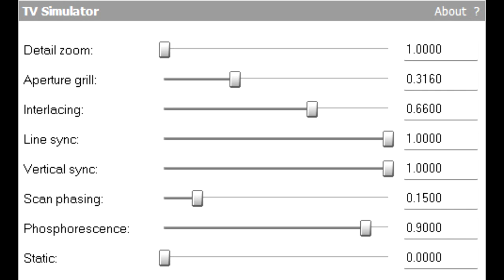How To Make Wacky 3 On Sony Vegas Pro (REMAKE)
Remaked because no one did this tutorial How To Make Wacky 3 On Sony Vegas, so I remaked this.